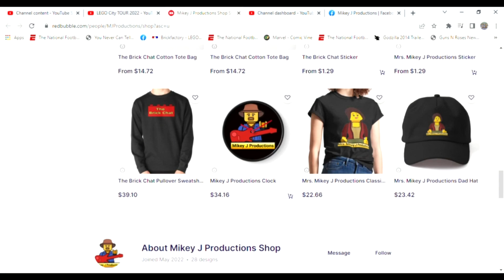Street Fighter Alpha 2: 1 Quarter Challenge!! HOW FAR can I get on ONE quarter???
In this video we do a 1 QUARTER CHALLENGE on the arcade game Street Fighter Alpha 2 on the iiRcade. This is the Rock n' Retro version!!